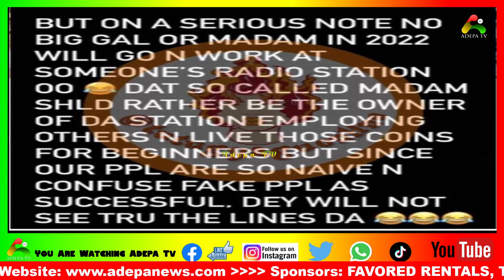Delay Vs Afia Schwarzenegger featuring Nana Tornado and Diamond Appiah chaii